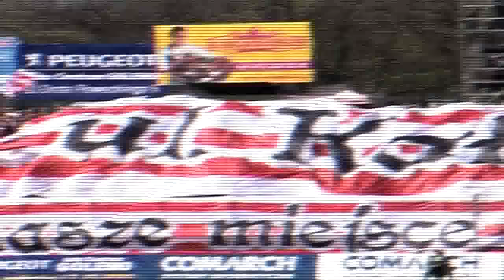CRACOVIA-NA ZAWSZE Z NIĄ (KLIP) NOWOŚĆ!!!!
Podziękowania za realizacje klipu dla redakcji TERAZ PASY